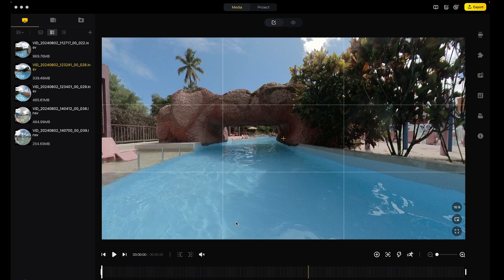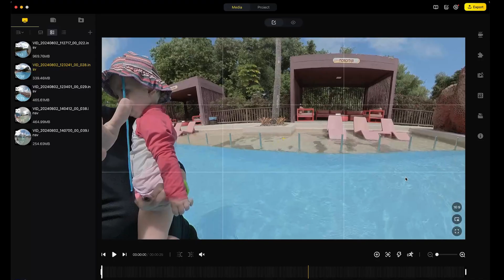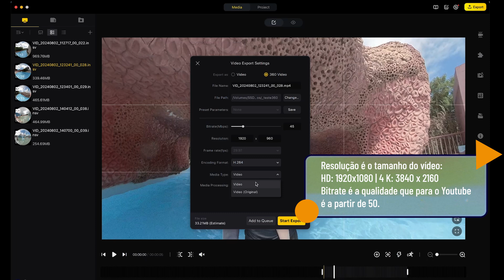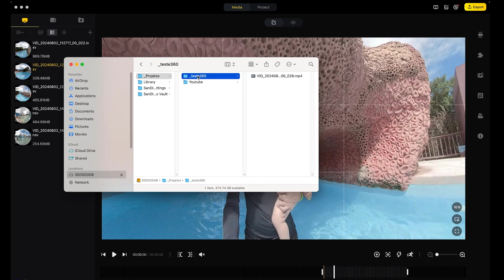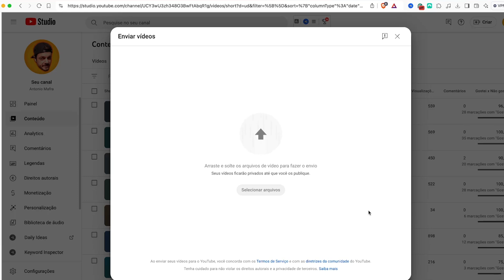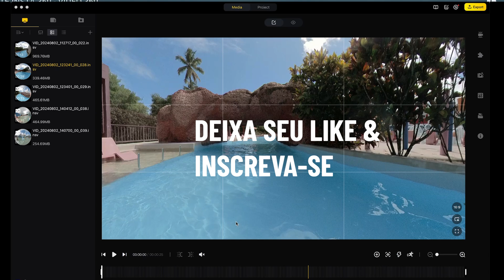EXPORTAR VIDEO 360 PARA YOUTUBE NO DESKTOP E COMPUTADOR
Muitos de vocês tiveram essa dúvida então de uma forma mais rápida trouxe como usar o Insta360 Studio para Desktop para exportar vídeos da Insta360 para o Youtube no formato 360º, para dar uma experiência mais imersiva VR.

Gostou deste vídeo? Segue também lá no Instagram

Manda mensagem e brinde! Somente para parcerias comerciais.
Parcerias comerciais e brindes!

Onde pego minhas músicas sem direitos autorais?

📝  Política de Comentários do Canal:
1. Ao comentar você concorda e permite que o texto, nome de perfil e imagem de perfil, possam ser usados para ilustrar e compor conteúdo em vídeo e postagem aqui deste canal, sem custo ou ônus para o criador;
2. Comentários estão sujeitos à moderação do criador do canal e ao sistema automático do YouTube;
3. Estas regras são retroativas e se aplicam a todo o canal, em qualquer vídeo que tenha comentários públicos.
4. Se o comentário for excluído (pelo perfil que comentou ou pelo administrador do canal), mas já tiver sido usado e exibido em algum vídeo do canal, o conteúdo em vídeo não será excluído.

EXPORTANTO E UPLOAD DE VIDEO 360º PARA YOUTUBE: INSTA360 STUDIO DESKTOP
Como exportar e subir video 360 no Youtube
Como exportar video 360 para colocar no Youtube
Como subir video 360 no youtube
Como fazer videos 360 para o youtube